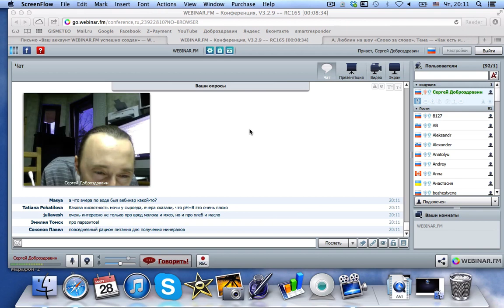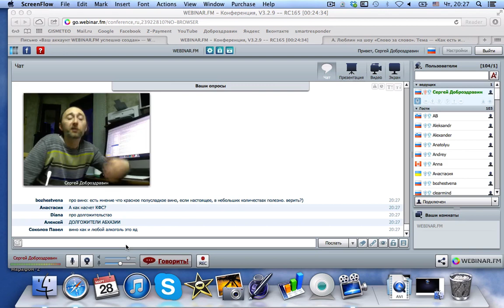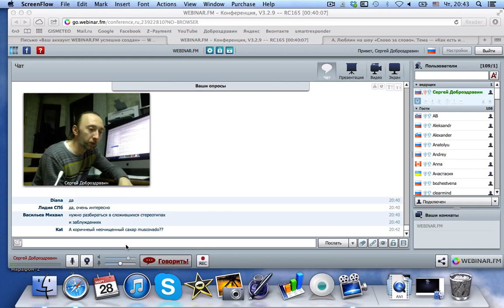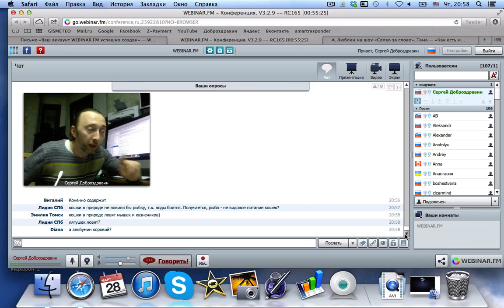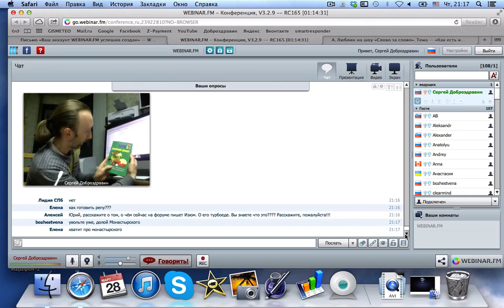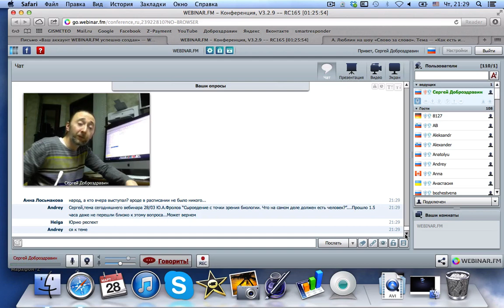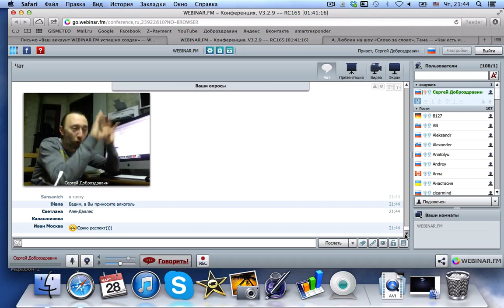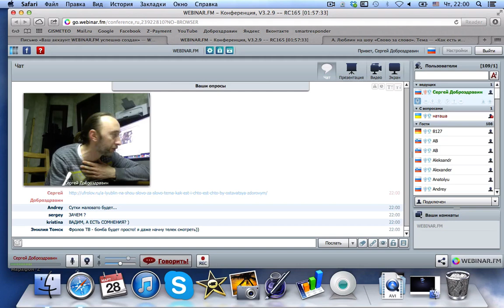Белковая "диета" и Сыроедение. О диете Монастырского - Фролов Ю.А.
Это моя старая лекция, вернее Вебинар с С. Доброздравиным, который мы проводили из моего дома в Подмосковье в 13 году. Главная тема - это разбор сути диеты Монастырского - (питание животными белками и исключение любых углеводов из питания). Я поясняю чем абсурдна эта идея и почему у её последователей, на первых порах, есть хорошие результаты и почему сахарный диабет 2 типа быстро проходит на этой диете и что будет потом. Я зачитываю цитаты из книги Монастырского и комментирую - поясняю суть того, что он говорит и объясняю что и почему и к чему это приводит, в итоге. Качество видео плохое, но главное суть. Она важна. Запись 13 года.

Теперь по отдельным видео, которые я рекомендую:

Долголетие на Руси. Старинная книга за 1899 год и Аналитика Фролова Ю.А. 105 -140 лет. Думайте

7. Долгожители Марокко, Берберы, 120-140 лет. Что они ели? Зубы после ста лет. 2 беседа с пр. Хусейном